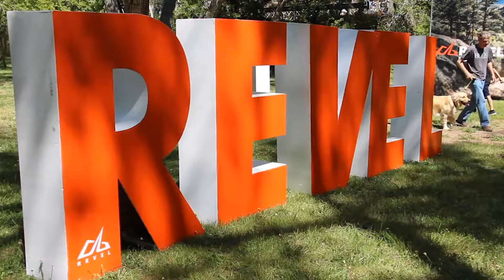2019 REVEL Rockies Half Marathon: Kim Welch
Kim Welch in the 2019 REVEL Rockies Half Marathon.